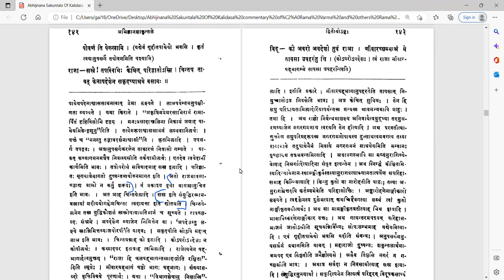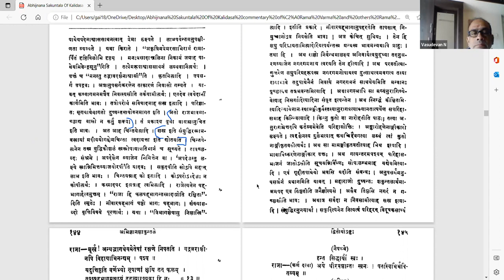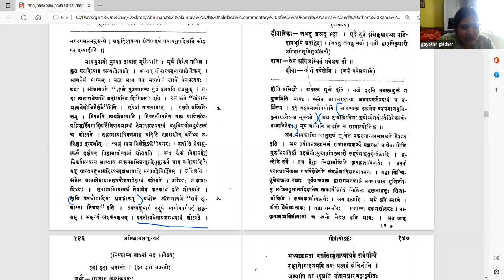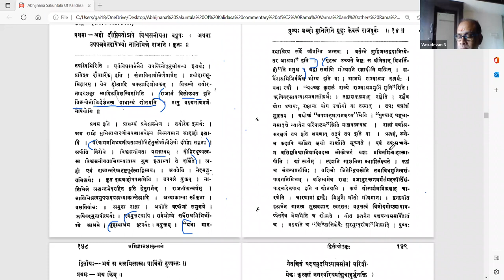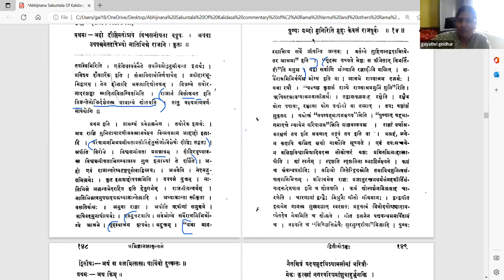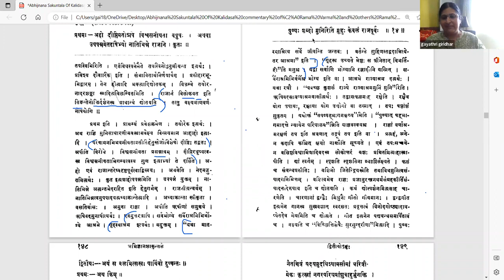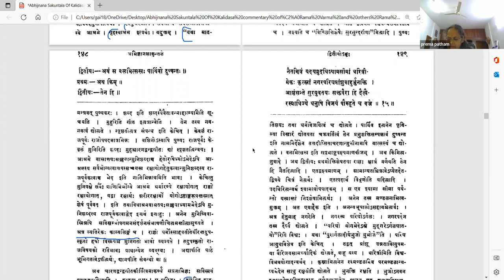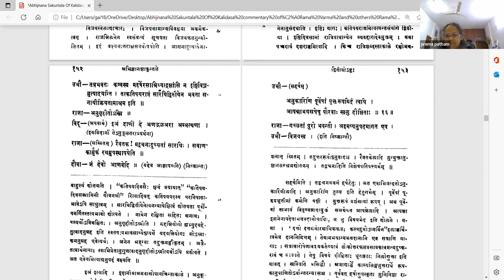अभिज्ञानशाकुन्तलम् - अङ्कः २ - वर्गः ६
Act 02

पाठः ०६ - ऋषिकुमरयोः दुष्यन्तप्रशंसा, यज्ञरक्षार्थं प्रार्थना